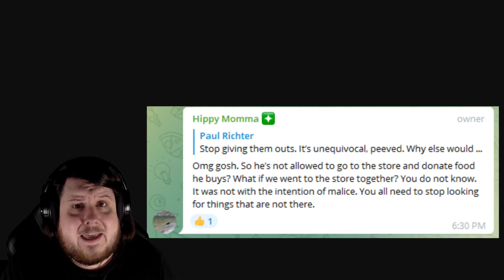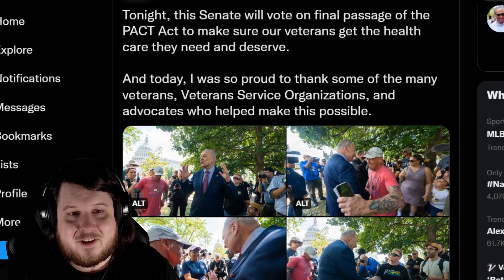Telegram Server And Hippy Mama Defend The Use Of Food Stamps For The 1776 Restoration Movement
The 1776 Restoration Movement is trying to defend the use of food stamps to feed their movement while the veterans protest got a visit from a supporting senator.

Distinct differences in the movements.